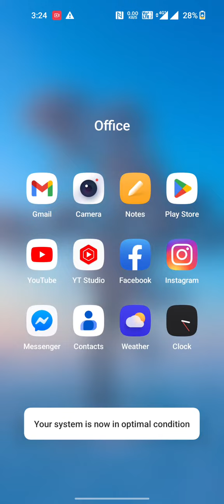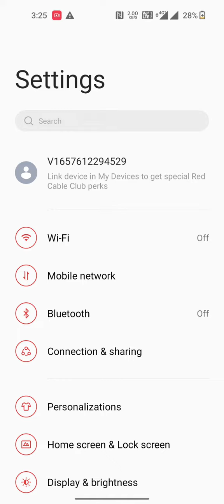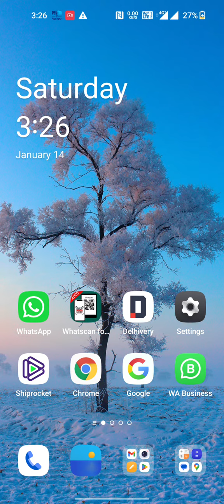This Call is Now being Recorded Turn off/ Disable | Call Recording Without Alert in any android Fon